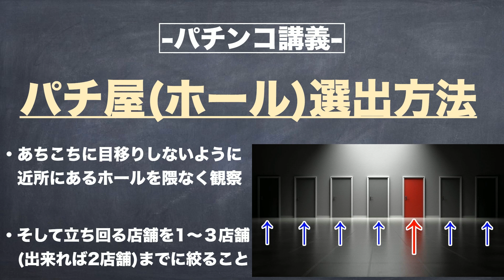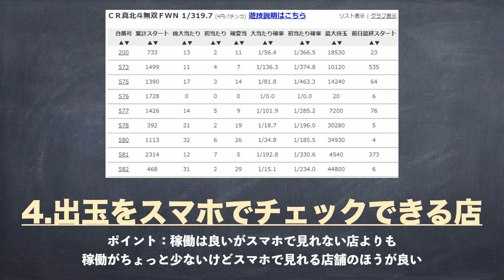【パチンコ攻略法】優良パチンコ店舗の選び方、ホールの選定で失敗しない方法(コツ)を教えます！